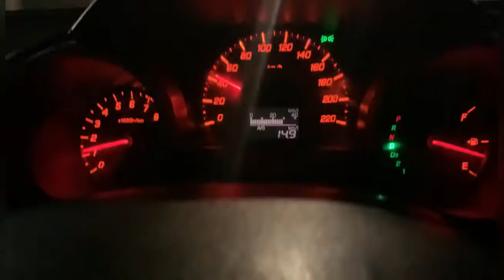Perbaiki Sendiri Radiator Overheat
Memperbaiki sendiri radiator yg menyebabkan overheat..
Dengan gejala tangki reservoir epet oenuh..sering keluar peringatan suhu tinggi di dasboard